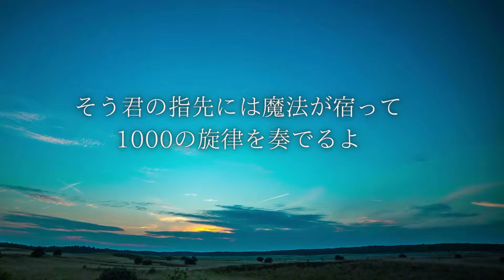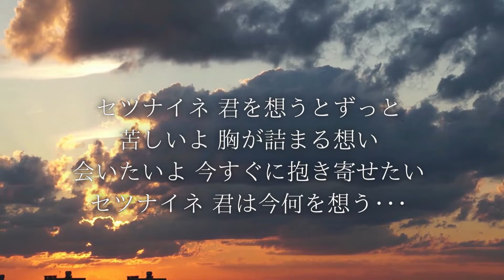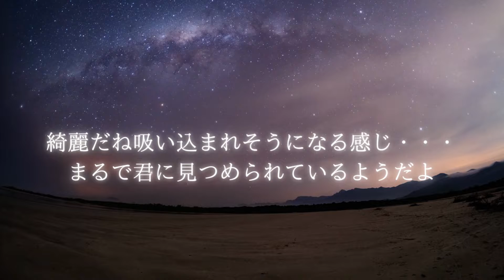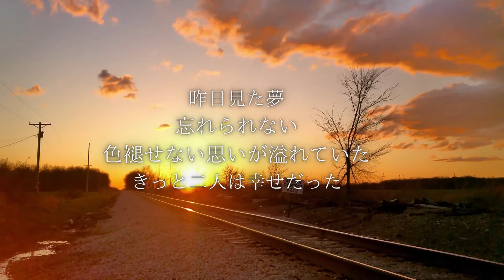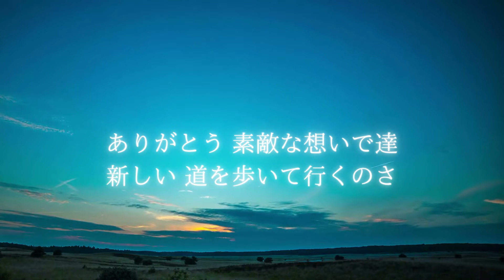セツナイネ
以前作った曲ですがやっと形にできたので聞いて下さい。

未練を断ち切って過去に感謝！失恋ソングを綺麗に纏めまた歌です。

作詞、作曲、打ち込み、アレンジ、演奏、歌  ：YUTA（Enisso)

Popllicaというバンドでやる予定

季節がまた過ぎ去って行くけれど
乾いた心はまだ君を思うよ
そう君の指先には魔法が宿って
1000の旋律を奏でるよ

暗闇が寂しさを連れてくる午前零時
暖かいメロディーが欲しいよ！また聴かせて
思い出すその瞳！吸い込まれそうになる
星空が涙で霞んで見えなくなる

セツナイネ 君を想うとずっと
苦しいよ 胸が詰まる想い
会いたいよ 今すぐに抱き寄せたい
セツナイネ 君は今何を想う･･･

時が経ち景色流れても
気持ちは変わらずあの日のまま立ち止まっているよ
走り続けていないと
涙が零れて立ち上がれなくなってしまいそうだ